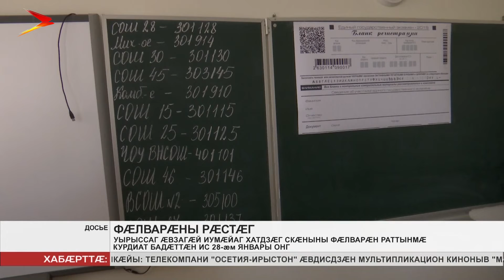Уырыссаг æвзагæй иумæйаг хатдзæг скæныны фæлварæн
Уæрæсейы æппæт регионты дæр исынц курдиæттæ уырыссаг æвзагæй иумæйаг хатдзæг скæныны фæлварæны бацархайынмæ. Курдиат бадæттæн ис 28-æм январы онг. Фыццаг хатт фæлварæн сарæзтой фарон.

Цæгат Ирыстоны йæ лæвæрдтой 7 мин рауагъдонæй фылдæр. Саразынц æй, 9 къласы каст чи фæци, уыдонæн. Уырыссаг æвзаджы фæлварæн арæзт у 4 хæслæвæрдæй; фыццаджыдæр текст хъæрæй бакæсын, радзурын æй хи ныхæстæй æмæ æрмæджы фæдыл хи хъуыдытæ зæгъын. Рауагъдонтæ хъуамæ дзуапп радтой ахуыргæнæджы фæрстытæн дæр.

Фæлварæнæн лæвæрд цæуы 15 минуты. Йе `нæниздзинад хъыгдæрд кæмæн у, уыцы сывæллæттæн та лæвæрд цæудзæн 30 минуты. Æнæмæнгдæтгæ фæлварæн уырыссаг æвзагæй афойныл чи нæ радта, уыдонæн æй фадат уыдзæн уæлæмхасæн рæстæг ныффыссын. Ахæм гæнæн уыдзæн 11 мартъи æмæ 18 майы.
Мы рядом в:
ok.ru/irystontv